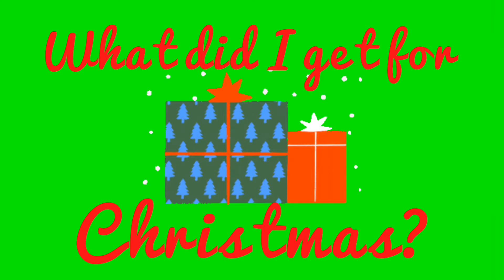What I got for CHRISTMAS!! 2019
Googan! Googan! Googan! I’m gonna be all set this year!!